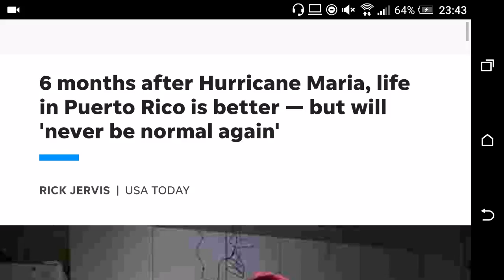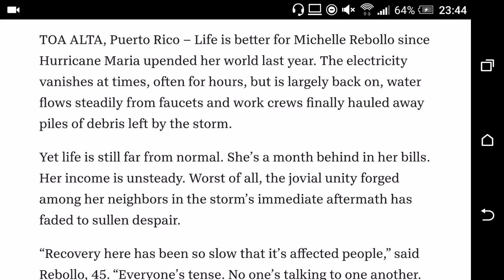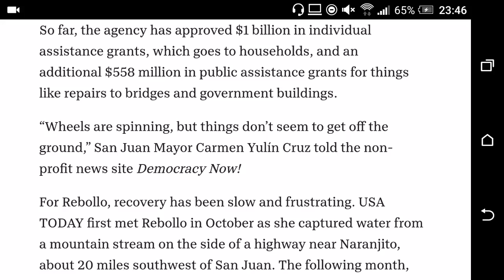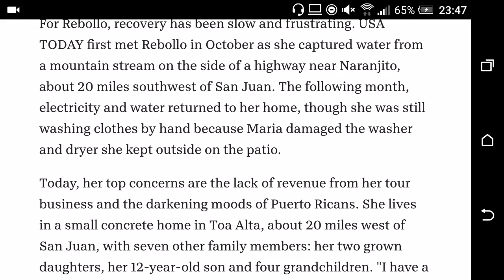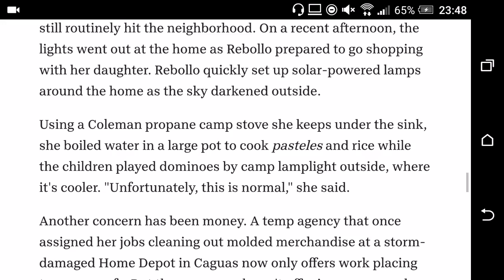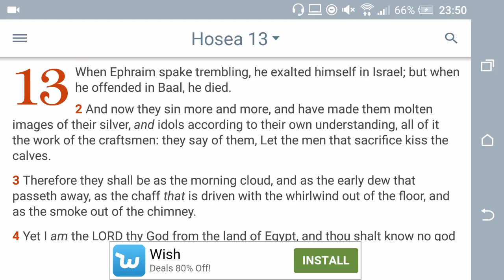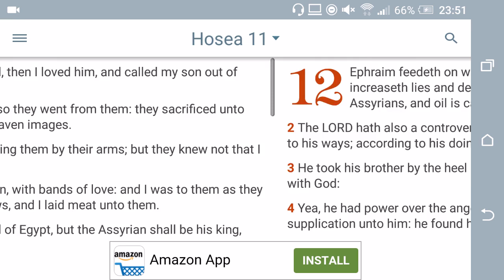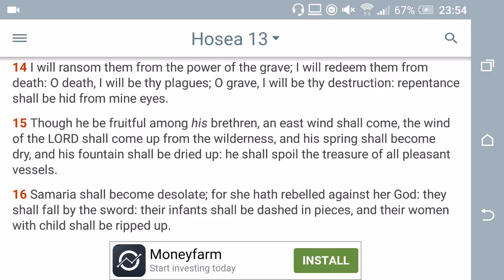Prophecy & News Hurricane Maria Update (GMS Quickening)